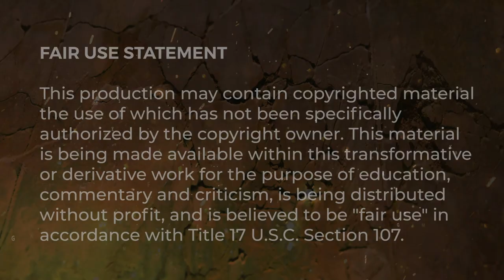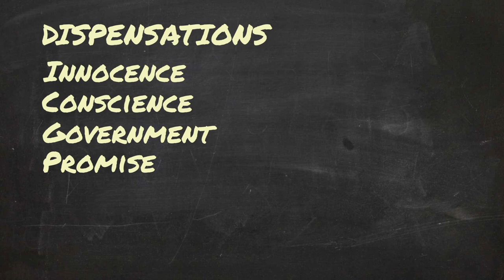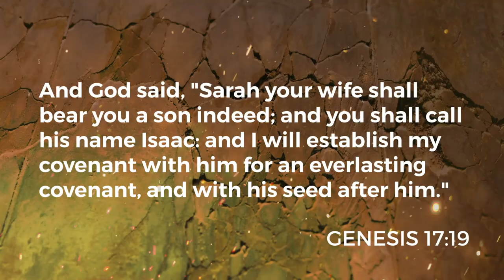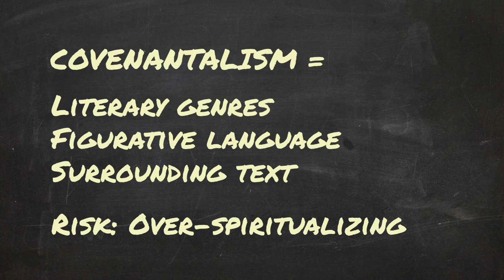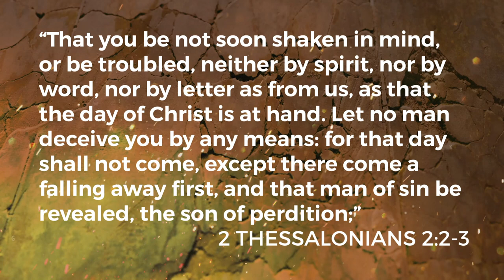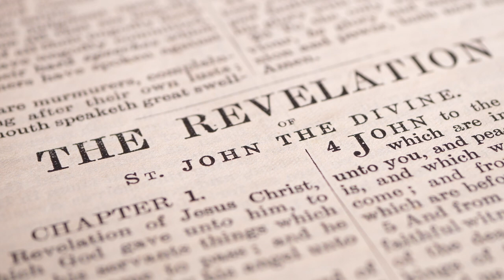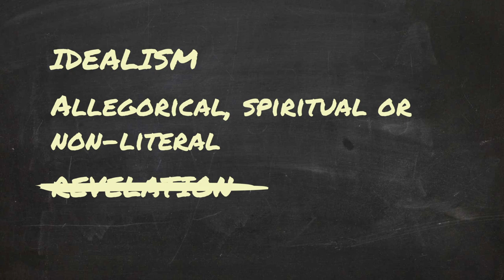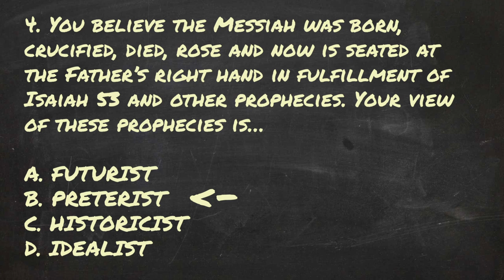What is Dispensationalism vs Covenant Theology? | Lenses vs Labels | Session 4 | PROPHECY COURSE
This may come as a surprise, but not everyone agrees on the meanings behind certain tough-to-grasp Bible passages. Shocking, right?! Ever since the first century, that disagreement has been the source of much debate. In this lesson, we establish a basic understanding of the common prophetic views—the lenses around biblical prophecy including covenant theology, dispensationalism, futurism, preterism, historicism and idealism. We’ll also make the argument for avoiding the labels that often accompany these views. Finally, I have a little surprise for you at the end. (So exciting!)

Prophecy Course. Bible prophecy made clear.

// TAKE-AWAYS FROM THIS LESSON
🔹 Curb our quickness to apply labels to ourselves and others.
🔹 Gain a foundational understanding of major and minor prophetic lenses.

// CHAPTERS
02:47  Major Lenses: Dispensationalism vs Covenantalism
02:50  Dispensationalism
06:16  Covenantalism
09:05  Minor Lenses: Four Prophetic Lenses
10:13  Futurism
12:12  Preterism
14:04  Historicism
15:57  Idealism
17:44  Surprise!
20:40  The End is Nigh